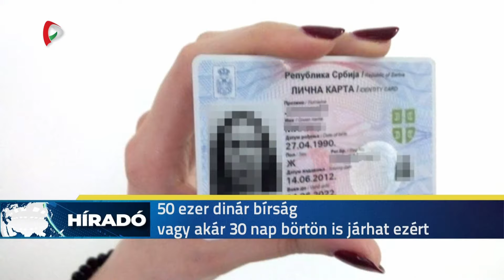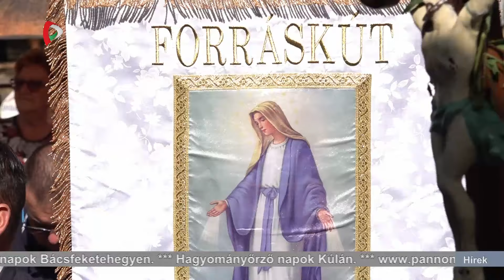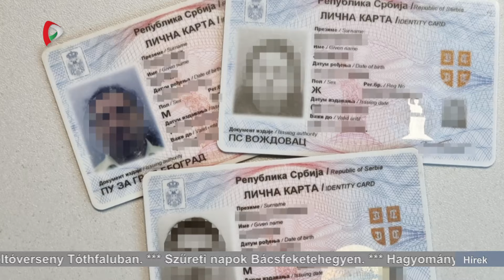Híradó – 2024.09.08. 17.30h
A Híradó főbb témái:
- Kigyulladt a erdő Radanovácnál.
- Kisboldogasszony-napi búcsú Doroszlón
- Borsos árat fizethetünk érte, ha nincs nálunk a személyigazolványunk
- Körzeti tűzoltóverseny Tóthfaluban
- Szüreti napok Bácsfeketehegyen
- Hagyományőrző napok Kúlán